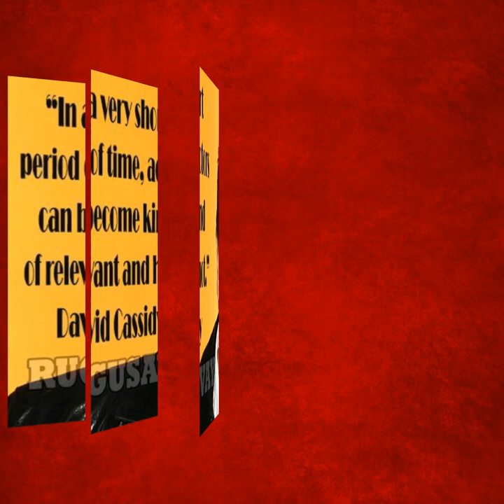DAVID CASSIDY TRIBUTE-HELLO AGAIN